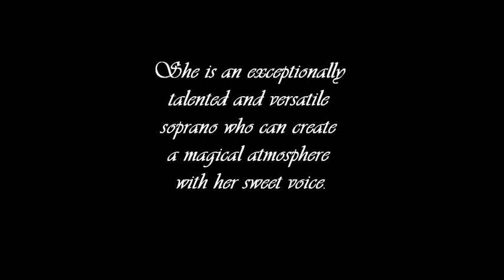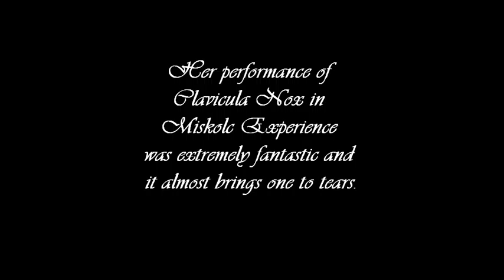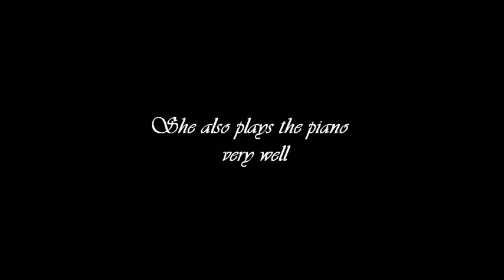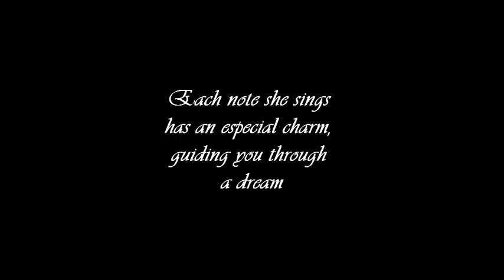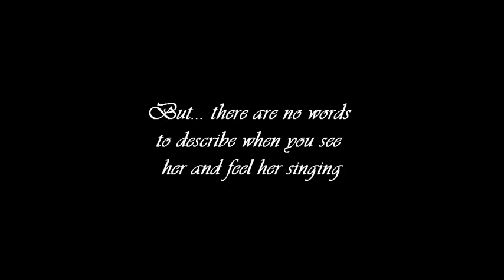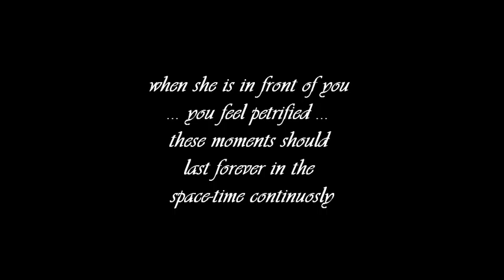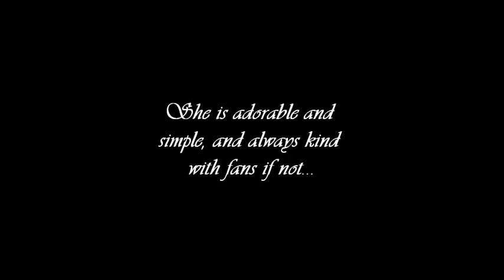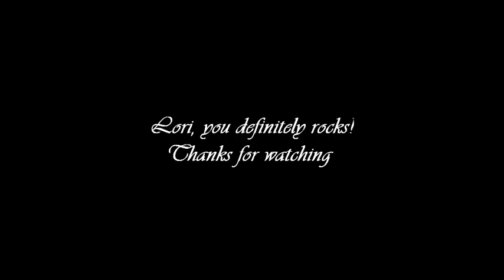Lori Lewis Fan Video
Who is Lori Lewis?
You can see here some reasons why we love her so much! And also can listen her voice on Therion and Aesma Daeva.

If you think she is the best female singer that Therion has had during the last ten years ... Join us!!!: